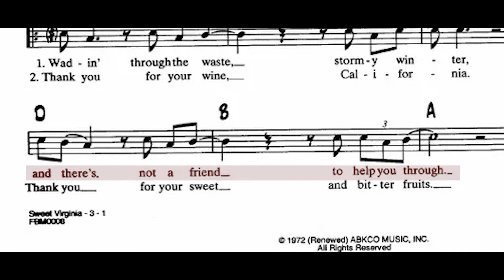FILM 456 Scene Analysis Video Essay